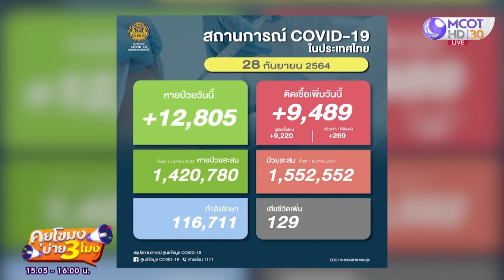โควิด 28 ก.ย. 64 ติดเชื้อ 9,489 เสียชีวิตเพิ่ม 129 ราย (28 ก.ย. 64) คุยโขมงบ่าย 3 โมง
คุยโขมงบ่าย 3 โมง | 28 ก.ย. 64 OnAir โควิด 28 ก.ย. 64 ติดเชื้อ 9,489 เสียชีวิตเพิ่ม 129 ราย